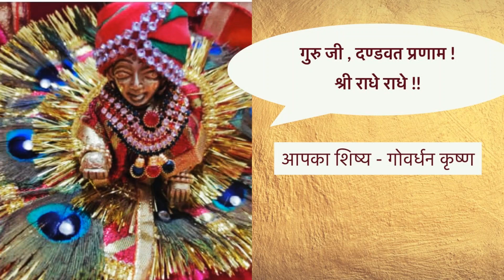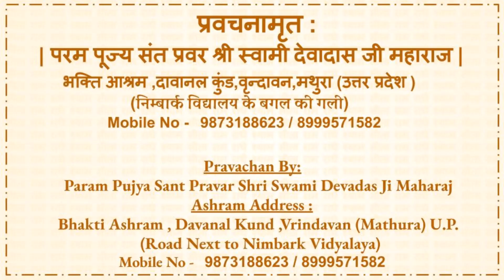Karmyogi - जानिये कौन है कर्मयोगी - Bal Bhagvan Shiksha : Day 61